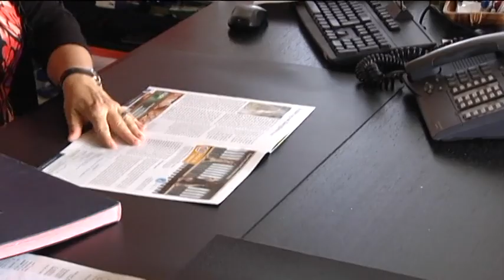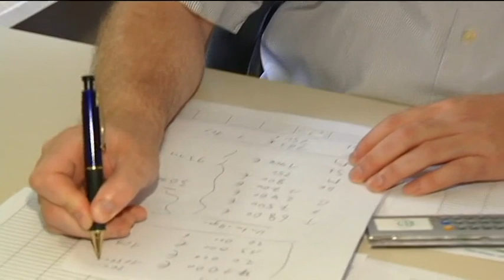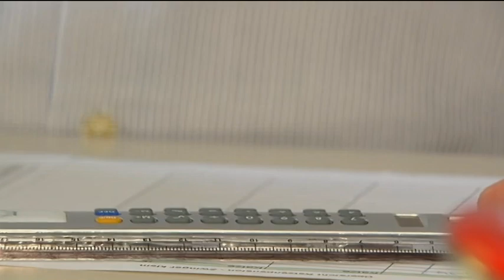Aus dem Ostallgäu und Kaufbeuren - 6. August 2015